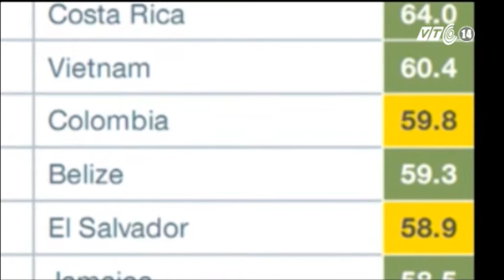VTC14_TG7N_Ngày Hạnh phúc Thế giới_24.03.2013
VTC14_TG7N_Ngày Hạnh phúc Thế giới_ngày 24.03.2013

Nhấn mạnh mưu cầu hạnh phúc là một quyền cơ bản của con người, ngày 28/6/2012, Đại Hội đồng Liên hợp quốc đã thông qua Nghị quyết chọn ngày 20/3 hàng năm là Ngày Hạnh phúc Thế giới.
Ngày 20/3 vừa qua, Ngày Hạnh phúc Thế giới lần đầu tiên đã được tổ chức nhằm khích lệ những niềm hạnh phúc, điều tích cực được lan tỏa trong xã hội. Như vậy, bên cạnh những ngày kỷ niệm Quốc tế ý nghĩa khác, bắt đầu từ năm nay, nhân loại đã có thêm Ngày Hạnh phúc Thế giới - ngày để tất cả chúng ta quan tâm đến vấn đề cốt lõi nhất trong sự tồn tại của mình. Đó là làm sao để tìm được thật nhiều niềm vui trong cuộc sống.